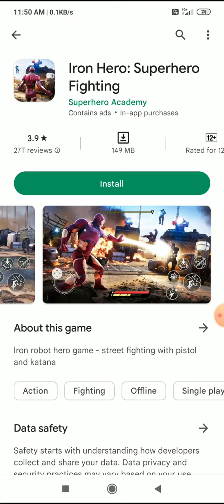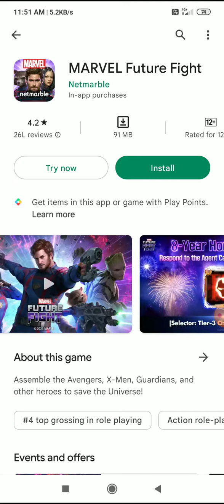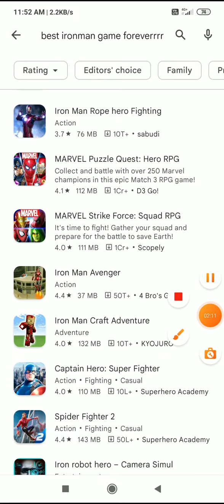Best iron man games. sandyice op